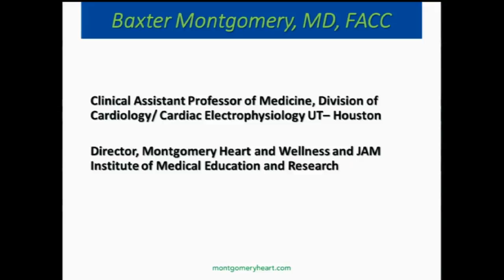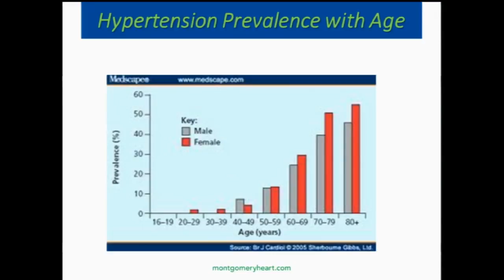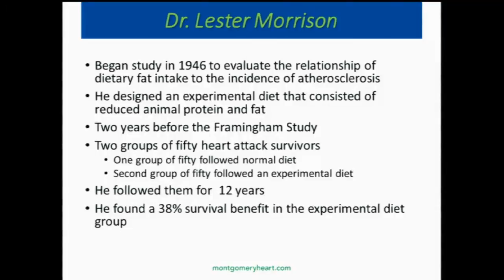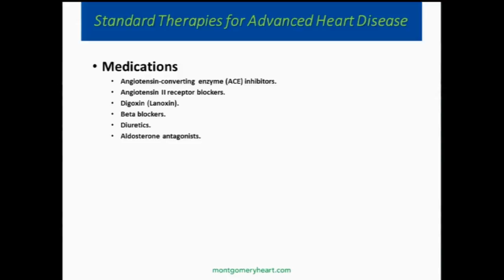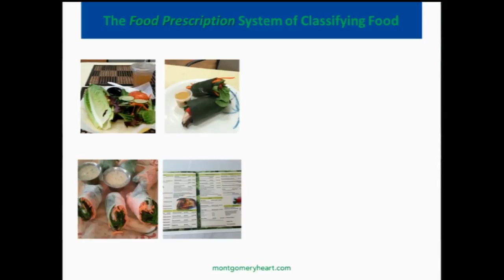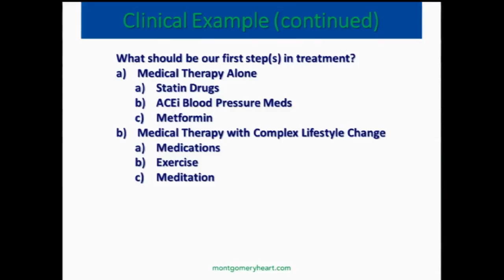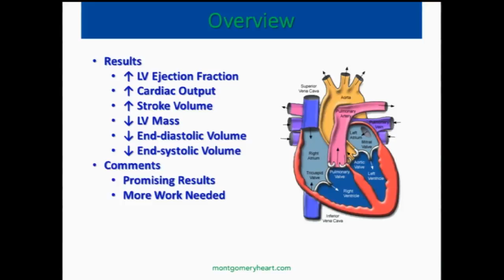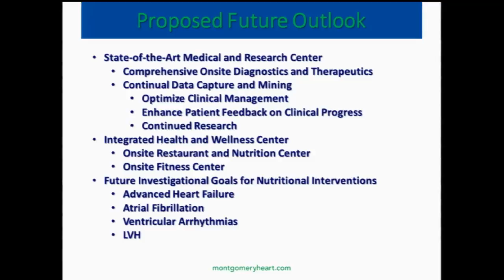The Food Prescription Approach for the Treatment of Cardiovascular Diseases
Today we take a look at cardiovascular disease. What can we do to prevent cardiovascular problems? Dr. Montgomery will discuss the specifics on how food can be integrated into the clinical practice on a routine basis.